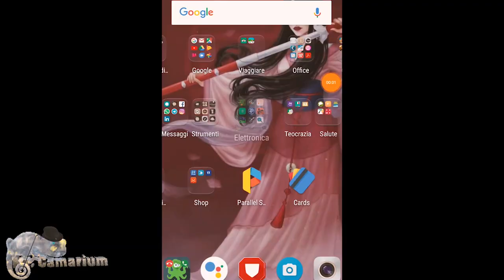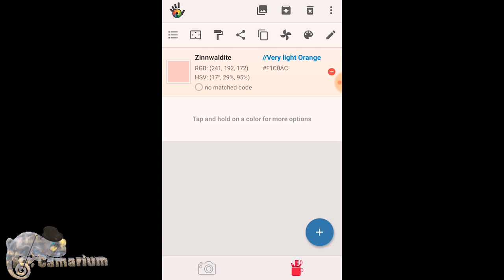Come riparare una porta tamburata danneggiata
Quando ho comprato casa mi sono accorto di avere una porta danneggiata dopo diverso tempo ho trovato una soluzione per ripararla ed ecco a voi il video.